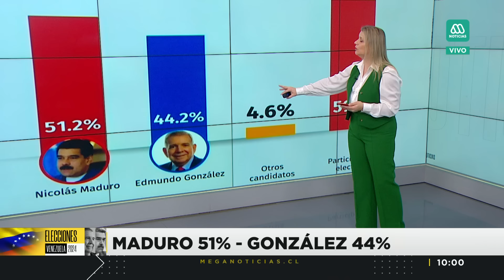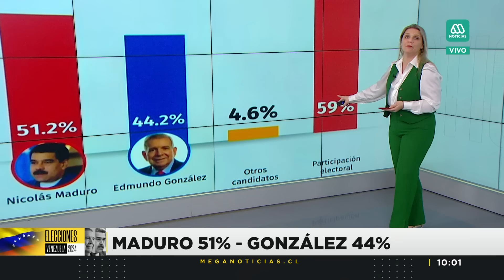Presidente Boric exige transparencia: Maduro gana elecciones con 51%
Completo análisis a los resultados presidenciales en Venezuela, donde con un 51% Nicolás Maduro se mantendrá en el cargo por otro periodo más. Más detalles en el siguiente informe.